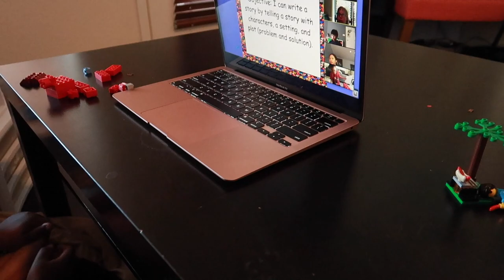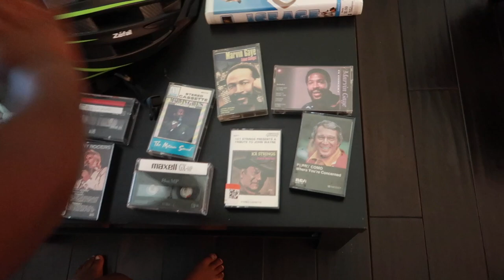VLOG 215 | Haven't Felt Like Doing ANYTHING...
Intro: Music by Ryan Little - sunkissed.
EQUIPMENT USED
🔸 LAPTOP: MAC